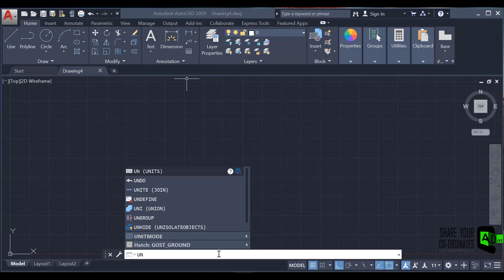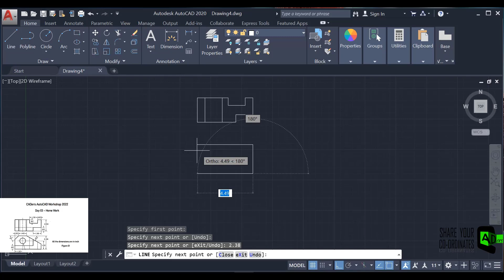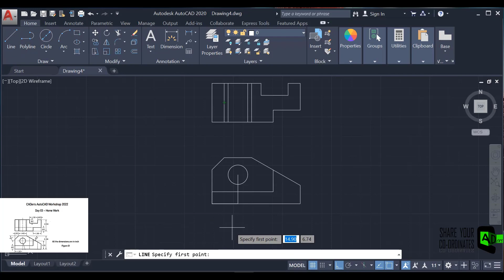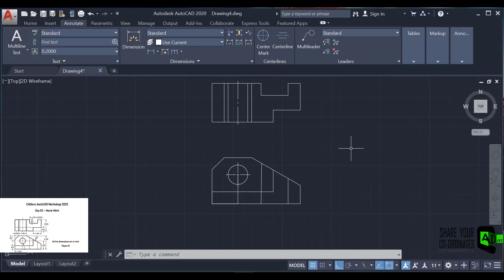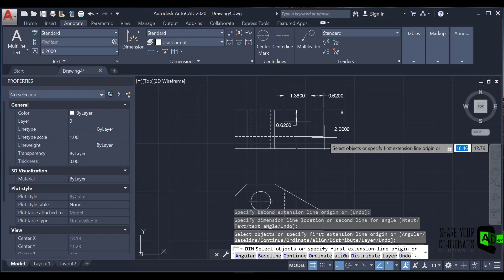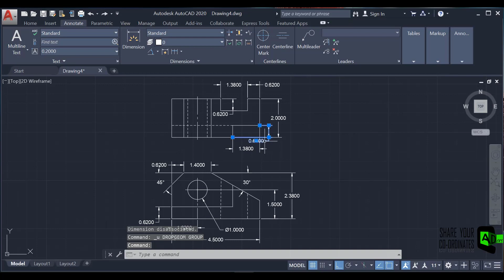CADers Presents AutoCAD Workshop 2022 || Day 03 Homework 1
Here is the video tutorial of Day 03 Homework 1 by  CADers Presents AutoCAD Workshop 2022.